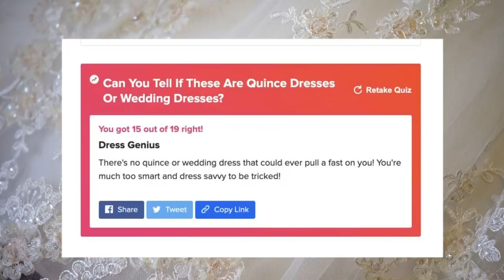Is This A Quince or Wedding Dress?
Maya and Joyce compete to see who can correctly discern between these Quince and Wedding dresses!

MUSIC

STILLS
I do.
Nick Measures/Getty Images
They are more than bridesmaids
M_a_y_a/Getty Images
Bride waiting for the big moment
Pollyana Ventura/Getty Images
A beautiful latina bride sits in the car before she walks down the aisle.
Mireya Acierto/Getty Images
Celeste Vila Dances With Her Father During The Quince Celebration A Symbo
Joe Raedle/Getty Images
Hispanic girl wearing Quinceanera dress
Jeremy Woodhouse/Getty Images
Group portrait of couple and guests in garden at Quinceanera
moodboard/Getty Images
Portrait of family
Jupiterimages/Getty Images
quinceanera
THEPALMER/Getty Images
Girl dressed for her quinceanera, on horse
Peter Starman/Getty Images
Wine Boom Benefits Downtown Santa Barbara
George Rose/Getty Images
Smiling young woman in quinceanera gown sitting in back seat of car
Thomas Barwick/Getty Images
Hispanic girl wearing gown drinking beverage with straw
Adam Hester/Getty Images